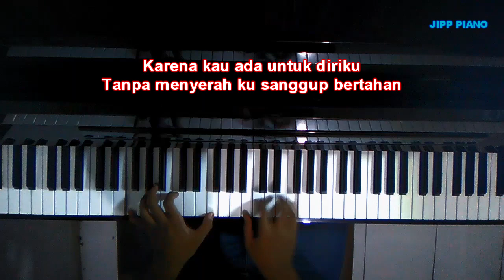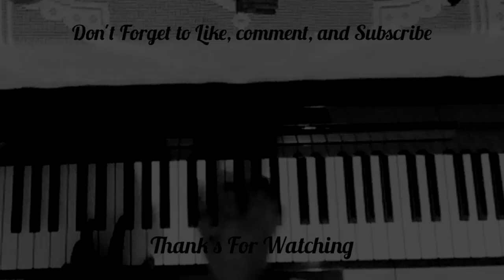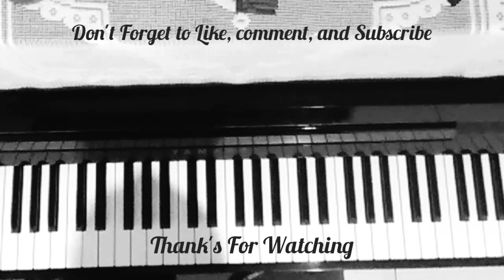Karena Kau Ada Untuk Diriku (Anata ga Ite Kureta Kara) - JKT48 (Piano Cover)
Hey Guys..

Song title :
Karena Kau Ada Untuk Diriku (Anata ga Ite Kureta Kara)
By: JKT48 / AKB48
if you read this, You're Amazing!!!